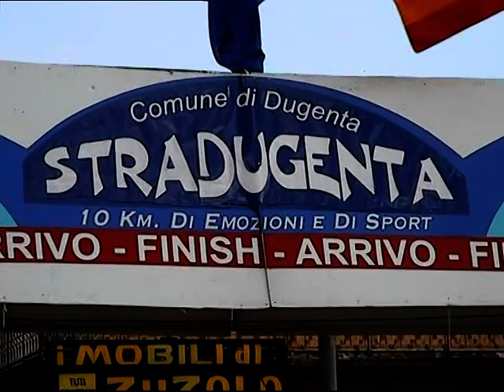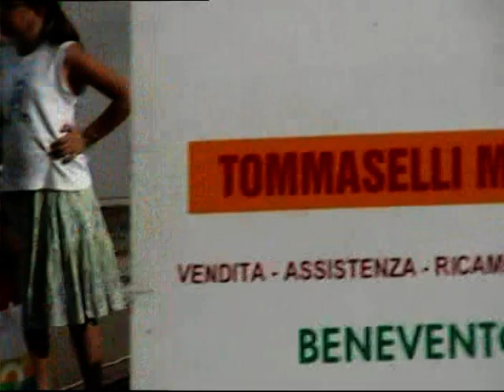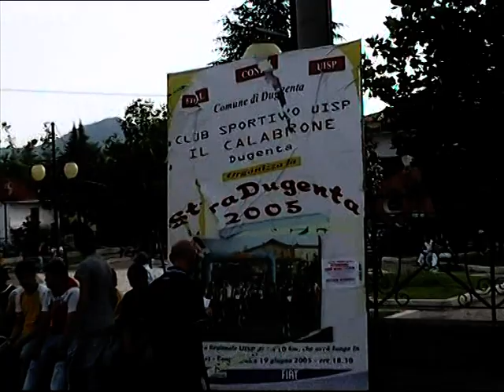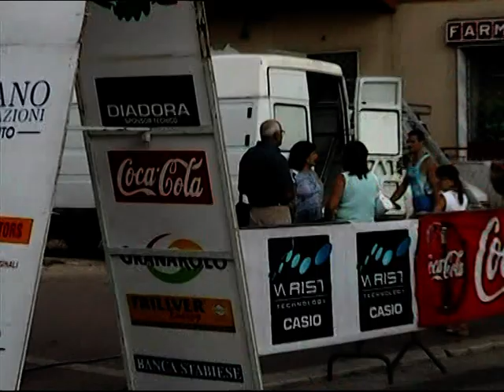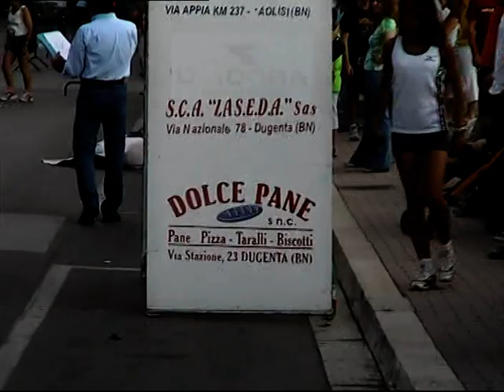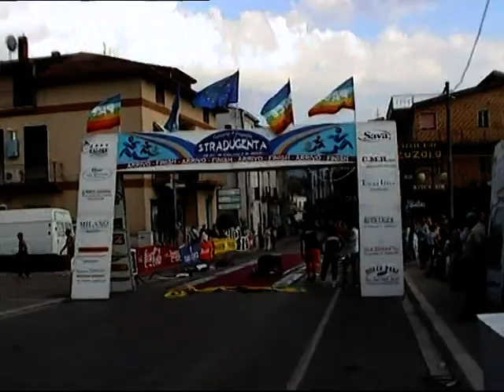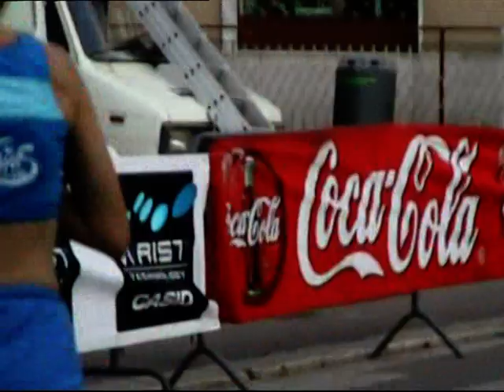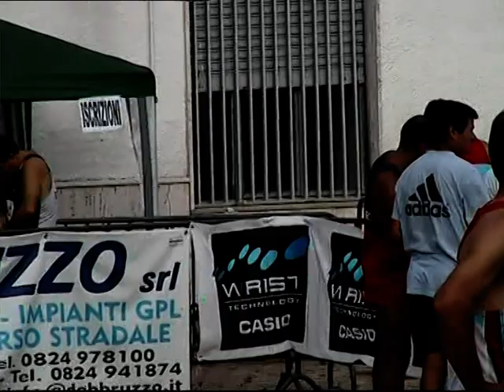1 DUGENTA 19 GIUGNO 2005 STRADUGENTA PARTE PRIMA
1 DUGENTA 19 GIUGNO 2005 STRADUGENTA PARTE PRIMA